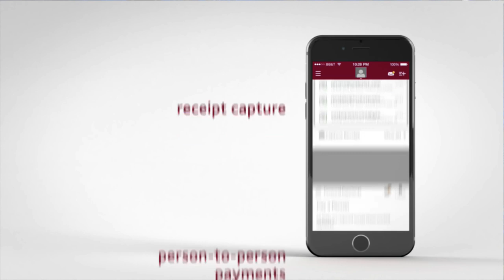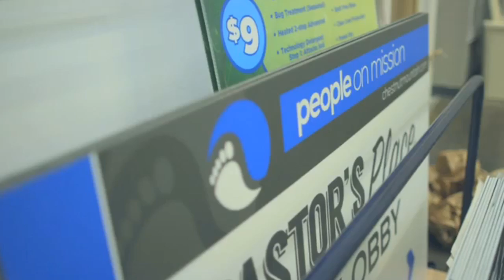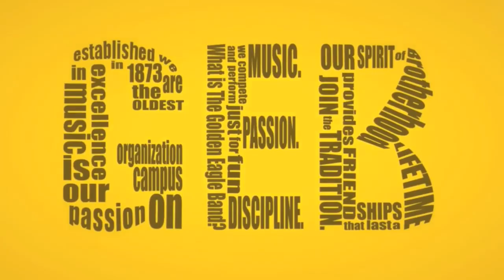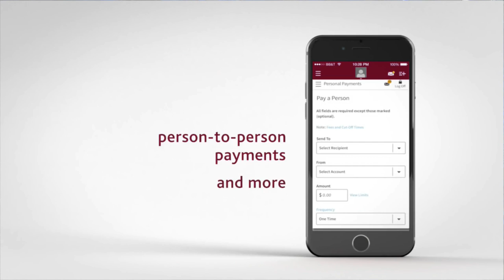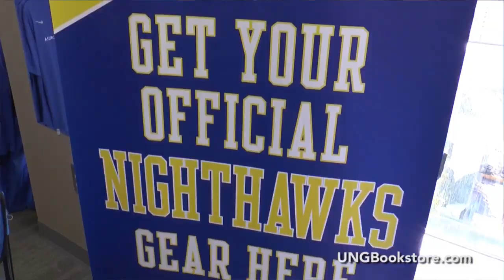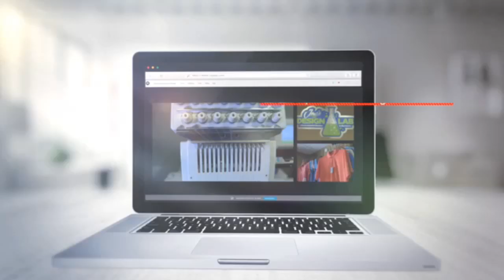WBB vs. Georgia Southwestern | February 2